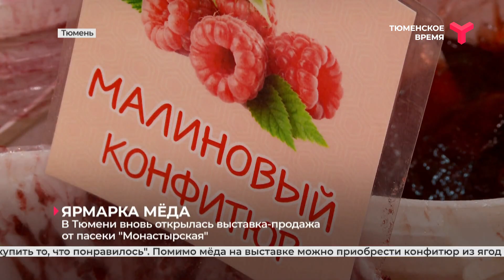В Тюмени вновь открылась выставка-продажа от пасеки "Монастырская"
В Тюмени вновь открылась выставка-продажа мёда от пасеки "Монастырская". На этот раз она расположилась в торговом центре "Ямской". На выбор более 20 сортов: липовый, гречишный, дикий и даже с имбирём. Продукцию можно попробовать. При покупке 1 килограмма любого мёда - столько же цветочного в подарок.